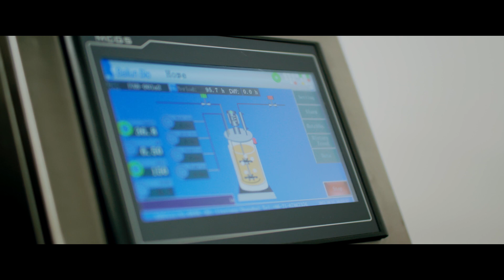Saskatchewan Food Industry Development Centre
The Saskatchewan Food Industry Development Centre Inc. is a hub for contract research, product development, and extrusion manufacturing.
Collaborating with companies seeking partners, they leverage Saskatchewan's top-tier crops and production capabilities—contributing to food development and security.